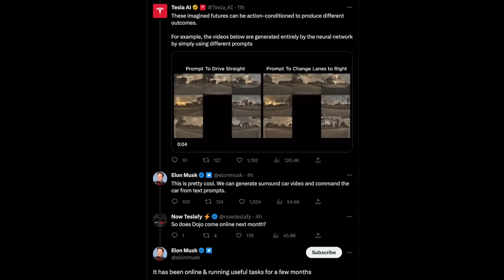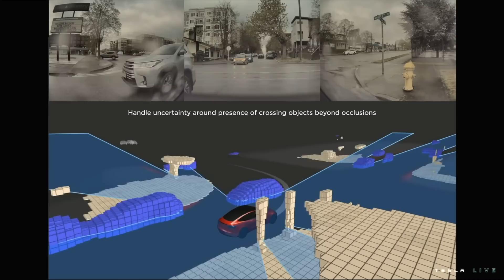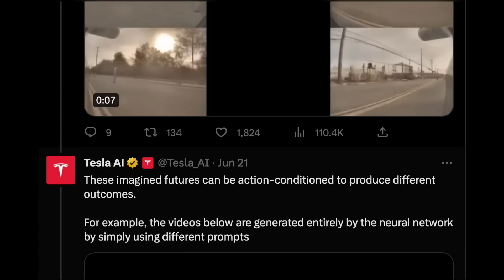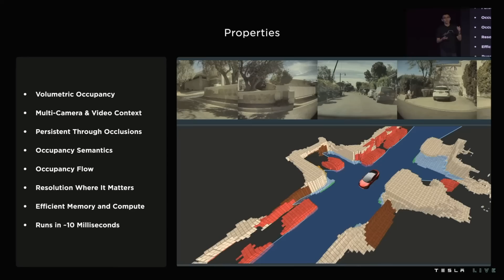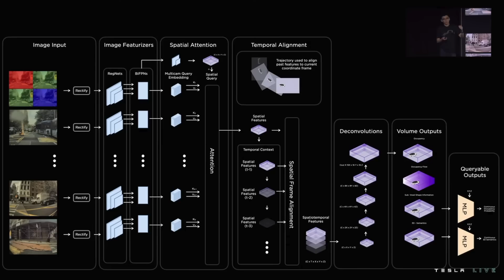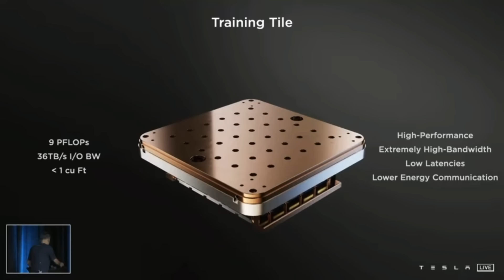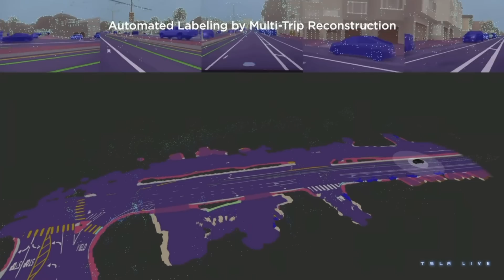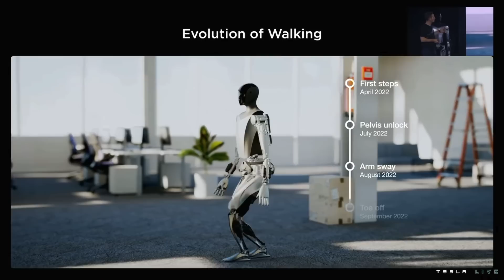Tesla's AI: Zooming into the Future with Exponential Learning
Try Moomoo - Try MooMoo and get up to 5 free stocks, valued up to $3500,- each.  Use this link to get started